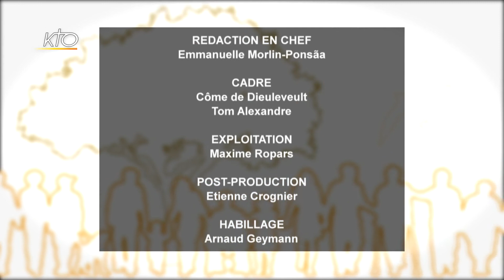Adopter un autre point de vue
L'une des capacités humaines la plus spécifique et la plus profitable est notre capacité à nous voir d'un autre point de vue que du nôtre. Profitons-en pour sortir plus vite de nos enfermements.

Ecologie humaine du 20 novembre 2019